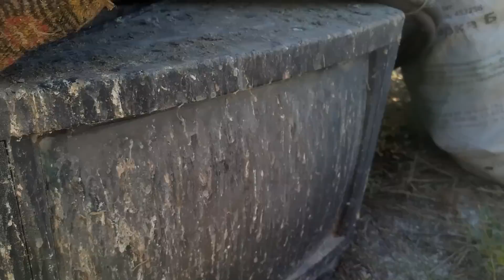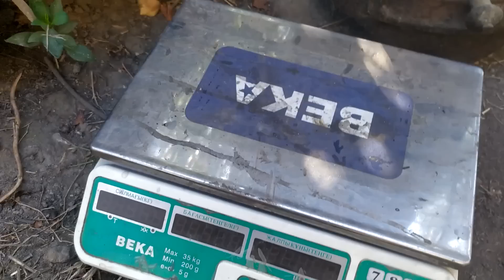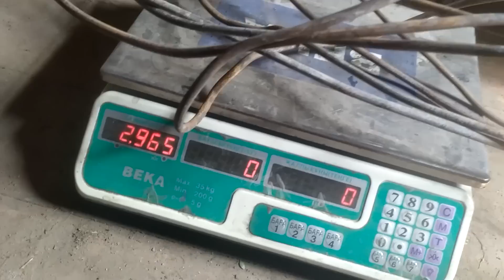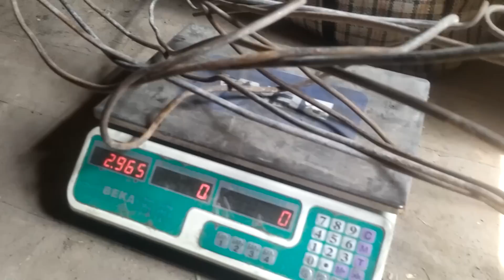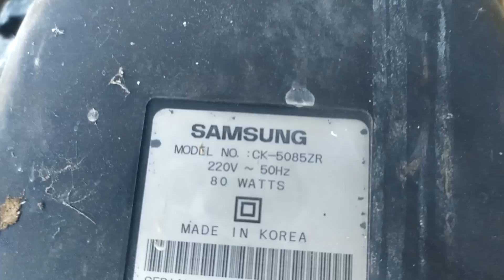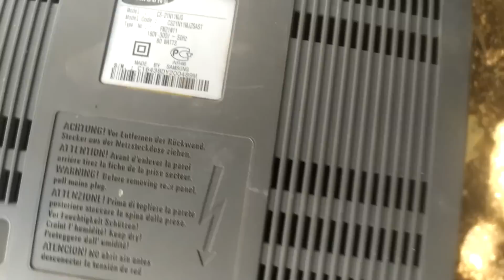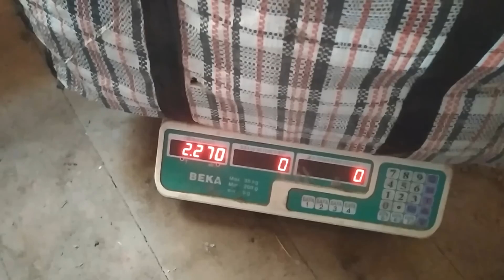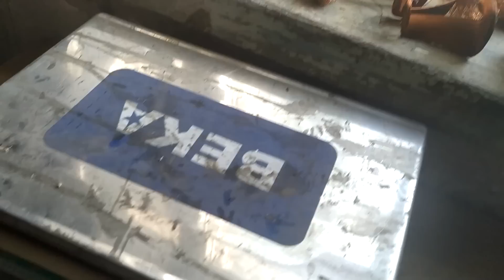ПРОЕКТ 100 КИЛО МЕДИ! ПОИСК МЕТАЛЛОЛОМА НА СВАЛКЕ! ДОБЫВАЮ МЕДЬ! ДОБЫВАЮ АЛЮМИНИЙ!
На этот раз я решил пойти на недобитую свалку за металлоломом и нарвался на медные находки...